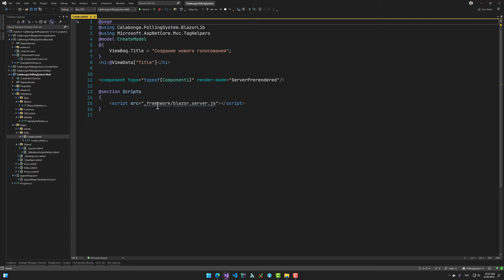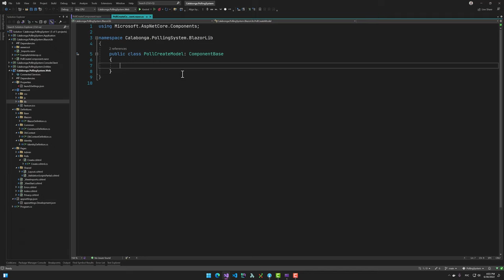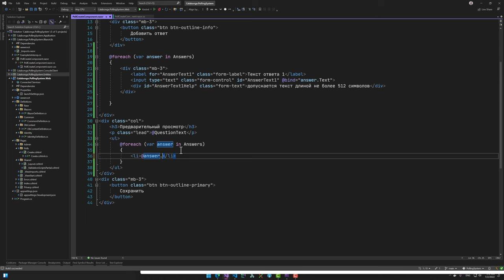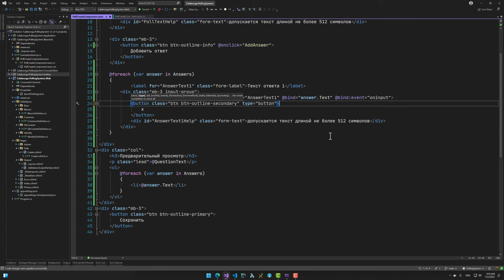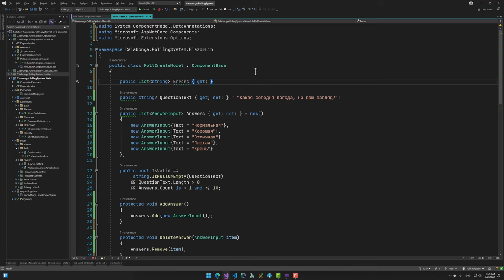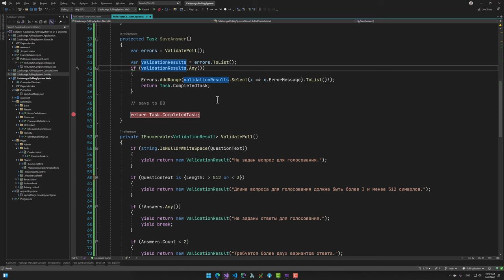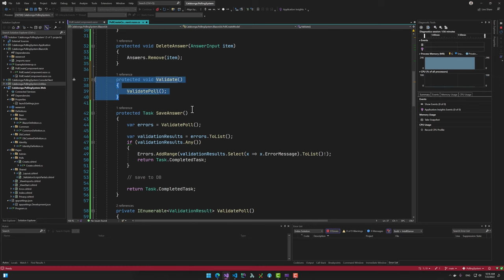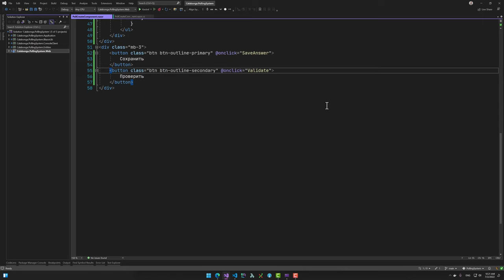Система голосования 7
# Что в этой части

В этом видео продолжим создавать разметку на Blazor. Создадим модели и добавим валидацию данных пользователя. Подготовим проект к DAL.

# Цель проекта

Цель проекта показать как проект трансформируется на основании требований, которые меняются в процессе реализации. А не написание системы голосования, которая взята как самый простая задача для реализации.

# Результаты

Результатом этого проекта - сайт на котором будет отображаться вопросы для голосования, с возможностью ответов на них незарегистрированных пользователей. UI на Blazor. Вопросы и ответы на них хранятся в базе данных (через EntityFrameworkCore) в Microsoft SQL.

# Ссылки